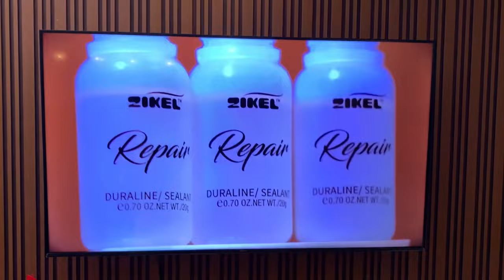INFLUENCER EVENT IN LAGOS; Meeting fine babes, Unboxing, Valentine’s Day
Hey friends, welcome to another vlog. I had so much fun creating and editing it, I hope you enjoy watching 💕